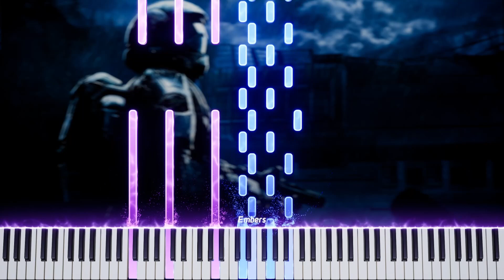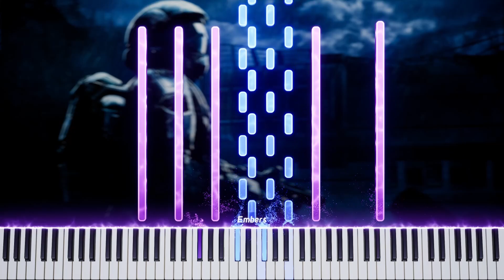Halo 3 ODST: No Stone Unturned - Piano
One of many amazing music pieces in Halo 3 ODST and I will be working on Neon Night next which is also part of the Halo 3 ODST Soundtrack.
I hope you all don't mind the rain sounds playing in the background since I thought it would be nice while the music plays.